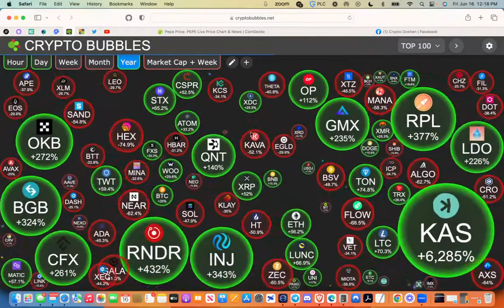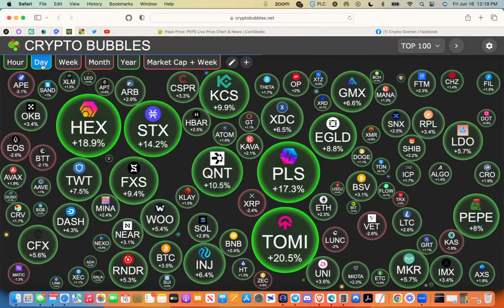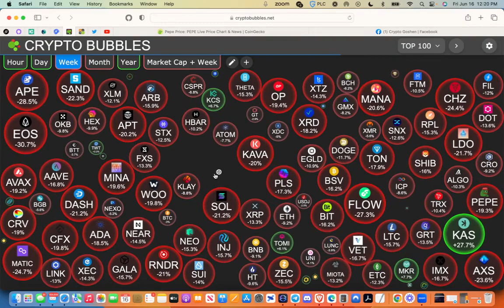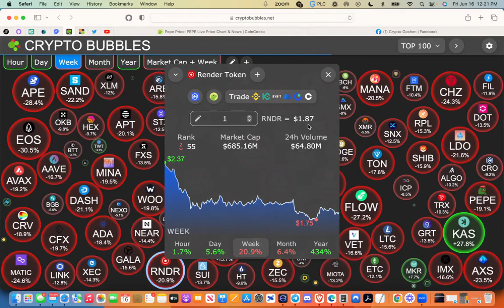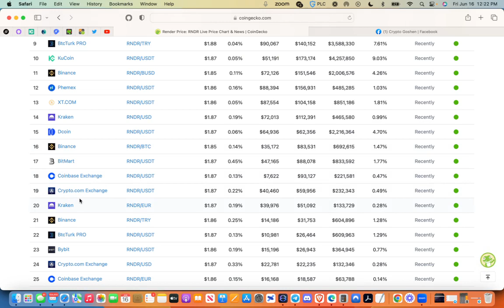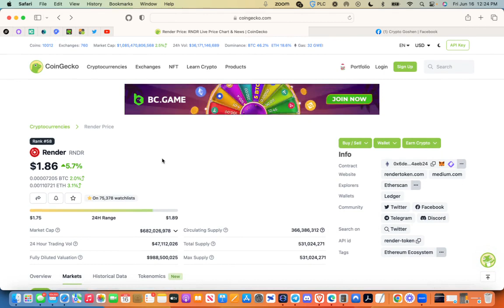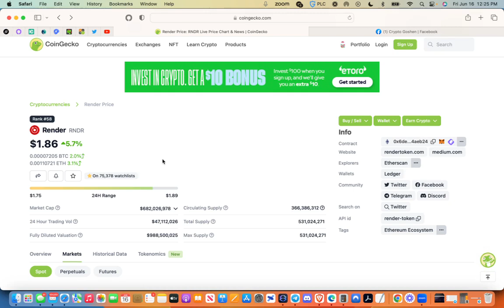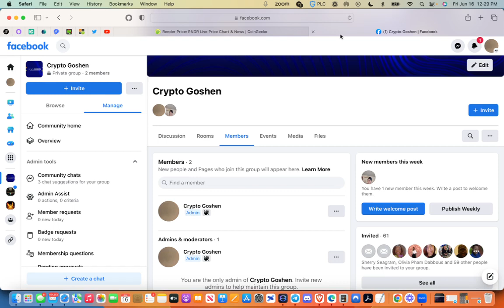🎉 FREE $50 USDT - Crypto Goshen Friday Giveaway? Plus NEW Private Facebook Group! 🔥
TO QUALIFY FOR THE $50 DRAWING, you must adhere to the following:

2) like the video
3) answer the question in the Comment section below

But that's not all - we have an exciting bonus for you! We're thrilled to introduce our NEW Private Facebook Group, exclusively for Crypto Goshen community members. By joining this group, you'll gain access to exclusive content, discussions, and insights into the world of crypto. Don't miss out on your chance to win $50 USDT and be a part of our growing community.

We're currently earning passive income in the following crypto platforms:

...Bitsports.Ai. Earn up to 2.4% daily in. If you would like to get started,

...Quopi (Earn daily profits up to 4% daily)

...Wolf Capital (Earn up to 1.5% daily)

Please do your own research (DYOR) and make your own decision regarding any of the platforms listed here.  Please know that investing in crypto is highly risky and can result in the loss of all of your capital, so if you decide to invest, only invest that which you can afford to lose.